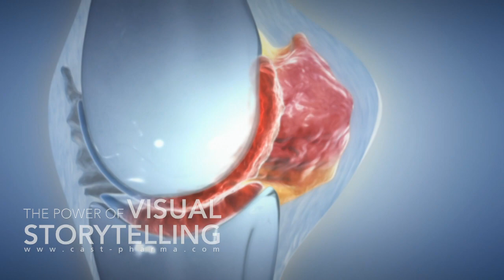Rheumatoid Arthritis Mode of Action Animation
The 3d animation film shows rheumatoid arthritis as a chronic and debilitating disease caused by a defect in one or many of the body's own defense mechanisms. The underlying chronic inflammation results when the immune system and its specialized cells that normally work to protect the body from foreign invaders start to attack normal tissues. The film explains the mode of action of a monoclonal antibody.